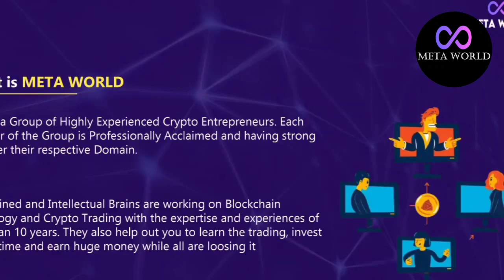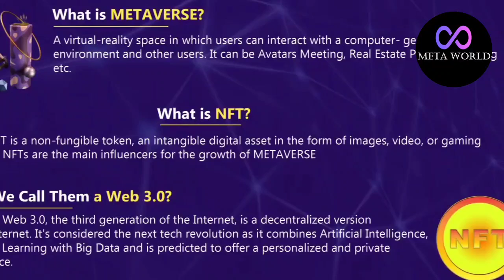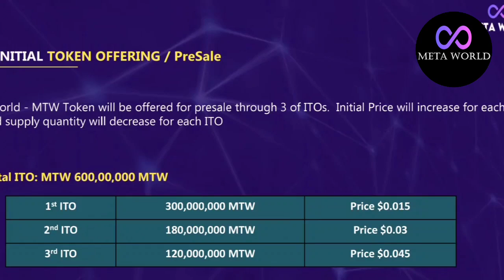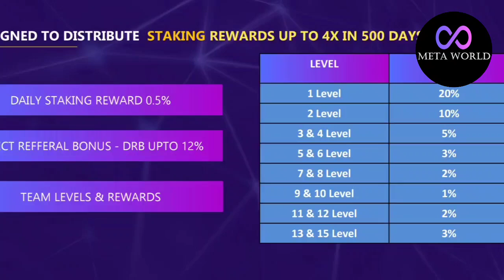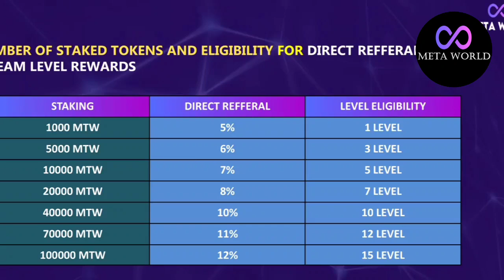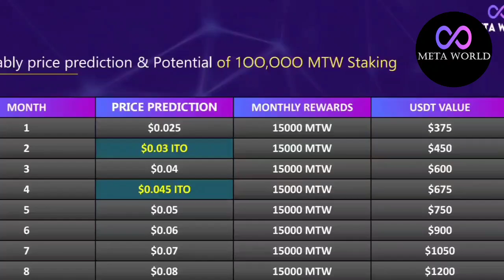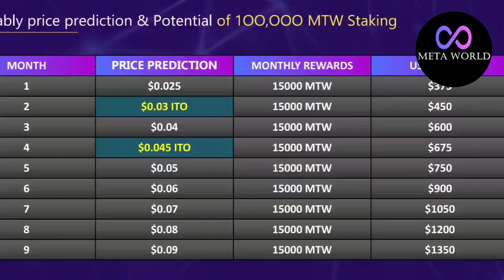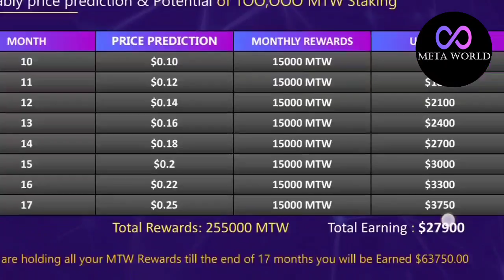META WORLD CRYPTO FULL BUSINESS PLAN FREE SINGUP 250$ FREE ALL NEW MEMBERS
मार्केट में आ गया फ्री एयरड्रॉप

100MTW TOKEN 🤩

*💰💰FREE 250$*💰💰

*🤩LEVAL INCOME 🤩*

1 Leval  :- 10 ( MTW )
2 Leval  :- 5 ( MTW )
3 Leval  :- 4 ( MTW )
4 Leval  :- 4 ( MTW )
5 Leval  :- 3 ( MTW )
6 Leval  :- 3 ( MTW )
7 Leval  :- 2 ( MTW )
8 Leval  :- 2 ( MTW )
9 Leval  :- 2 ( MTW )
10 Leval :-2 ( MTW )
11 Leval :-1 ( MTW )
12 Leval :-1 ( MTW )
13 Leval :-1 ( MTW )
14 Leval :-1 ( MTW )
15 Leval :-1 ( MTW )

1️⃣ REFER INCOME
2️⃣ LEVAL INCOME
3️⃣ STAKING INCOME
4️⃣ TEAM STAKING INCOME
5️⃣ REWARD INCOME

*🔰 CRYPTO IS*
*FUTURE 🔰*

*⏰EXCHANGE LISTING*
PRICE 1$ ( INR 80₹ )

*📌 TOKEN SUPPLY:-*
20 BILLION
- 5% BURN MONTHLY
👉LEFT 8 BILLION ONLY

*🌀 UPCOMING* *ECOSYSTEM 🌀*

🔅META GAMES
🔅META TUBE
🔅META NFT
🔅META STORE
🔅META TRAVEL
🔅META EX AND MANY MORE.

*⚜️IMPORTANT 5 THINGS⚜️*

1️⃣ STAKING START
2️⃣P2P OPTION
3️⃣CONTRACT VERIFIED
4️⃣ WHITE PAPER AVAILABLE
5️⃣WITHDRAWAL OPTION

✅ ID ACTIVATION INSTANTLY BY FOLLOW AND JOIN TWITTER & TELEGRAM

☎️CALL & WHATSAPP
*YOUR FRIEND*